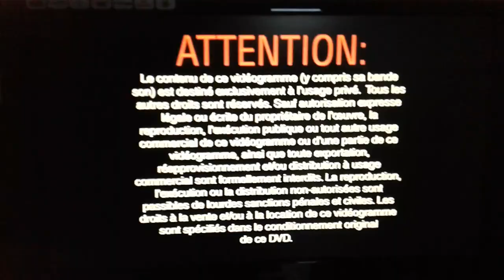Début DVD Inspecteur Gadget 2